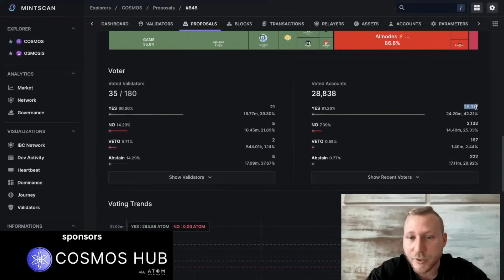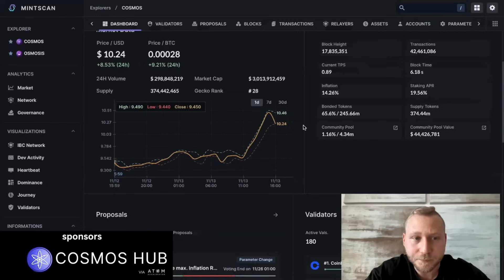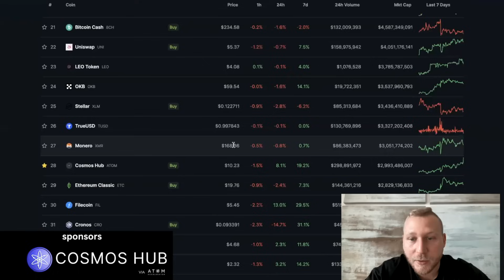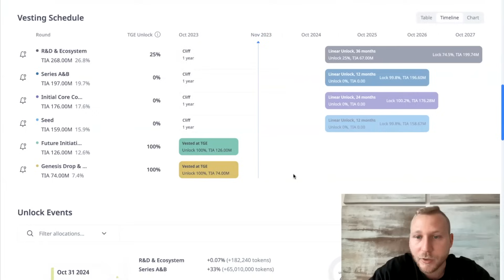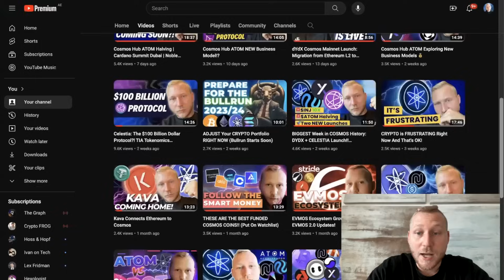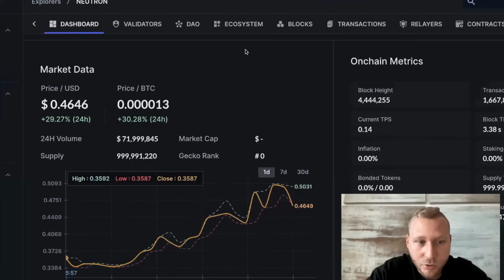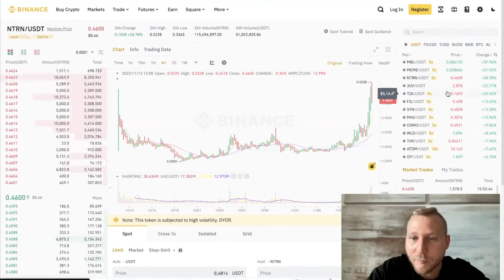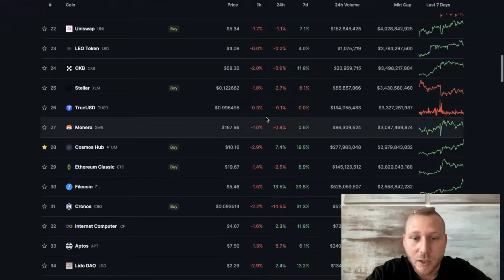Celestia TIA Airdrop & Crypto Review! Cosmos ATOM, Osmosis, Neutron PUMPING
- Cosmos Hub via ATOM Accelerator DAO

Timestamps
00:00 - Intro
00:20 - ATOM Halving proposal
02:21 - Celestia $TIA
07:05 - Neutron
10:52 - ATOM Halving